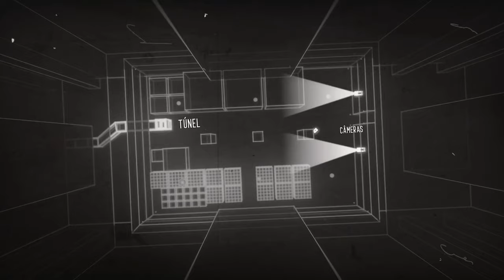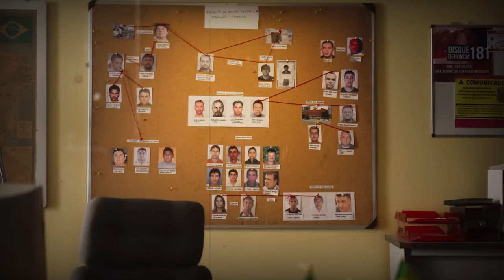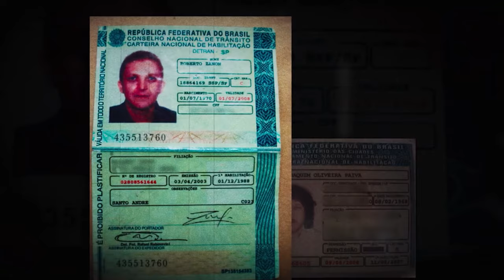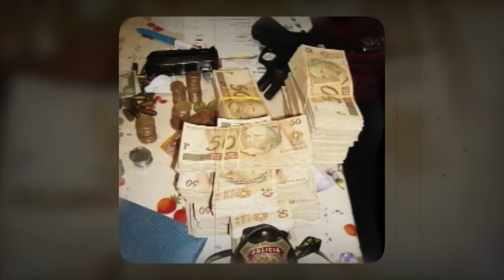የ ብራዚል ማዕከላዊ ባንክ ዝርፊያ || Central Bank of Brazil Heist. PART 3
The Heist of the Central Bank of Brazil: A Daring Gambit

On the fateful night of August 6, 2005, a cunning band of 25 thieves perpetrated one of the most audacious heists in history, targeting the Central Bank of Brazil in the bustling city of Fortaleza.

Led by the enigmatic "Lula," the thieves meticulously planned their operation over a year, meticulously studying the bank's security systems and vulnerabilities. They employed a complex scheme, tunneling over 200 feet underground from a nearby house to gain access to the bank's vault.

As dawn approached, the thieves carefully concealed their loot and retreated through the underground tunnel. They left no trace of their presence, save for the empty safes and a single drill bit left behind.

Belgium Diamond heist:
የአንተርፕ አልማዝ ማዕከል የአልማዝ ዝርፊያ:

እውነተኛ ታሪክሚስጥራዊ ታሪኮችአዝናኝ ታሪኮችታሪክ ኢትዮጵያታሪክ ቅዱሳንየፍቅር ታሪክታሪክ በአማርኛyefikir Tarik How To Downloadtrue crimeEthiopian dramaSeifu on EBS 2nebil nurforexbertemioswechewgoodonline ስራ በኢትዮጵያelaf tube - sirayefikir tarikአስደናቂ ታሪኮችEthiopian YouTuberየሊቆች ታሪክ